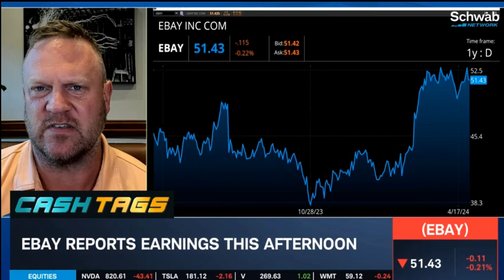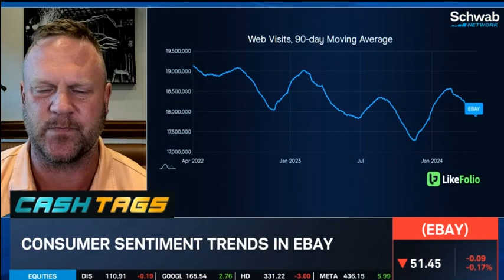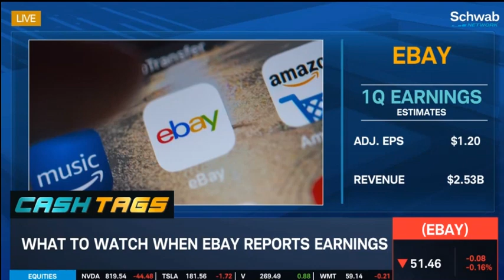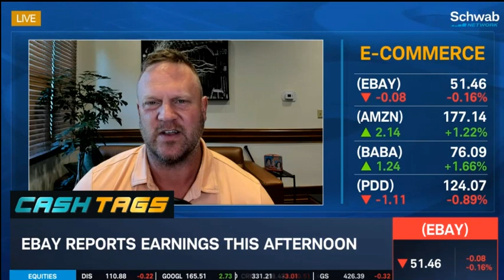eBay (EBAY) Ahead of Earnings